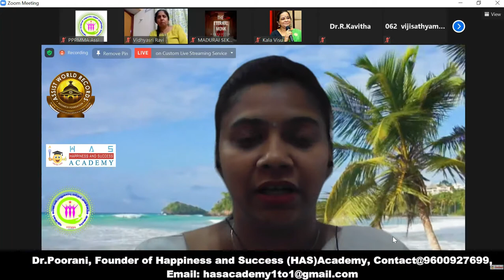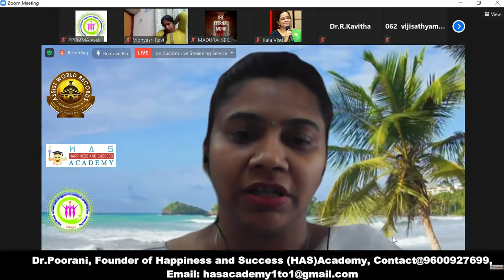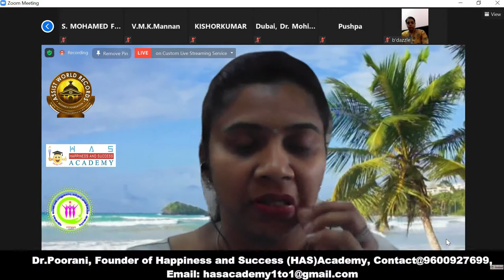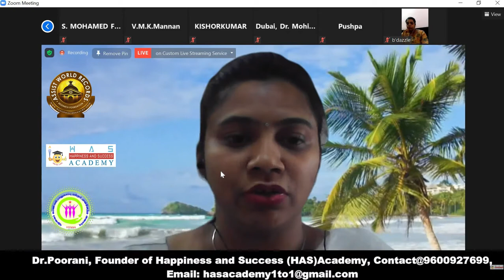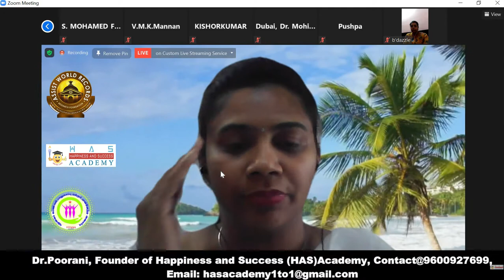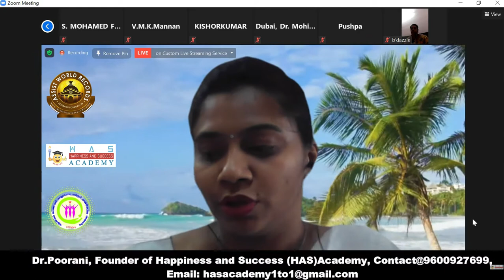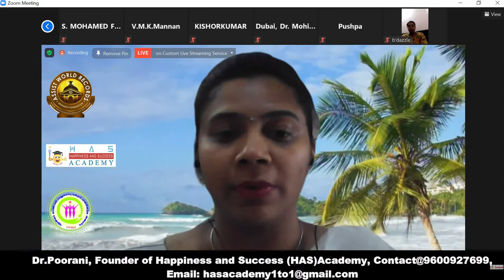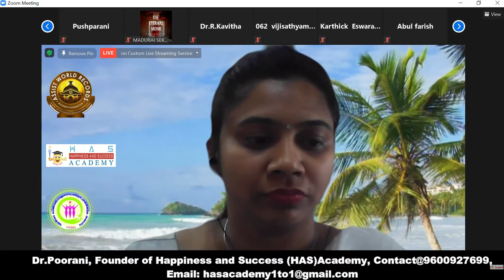Assist world record participation on the topic Women Empowerment